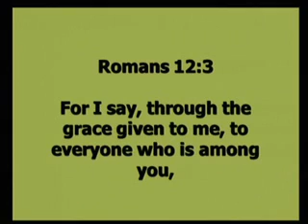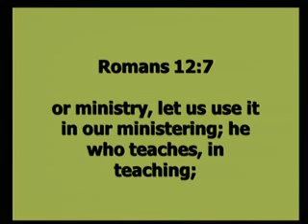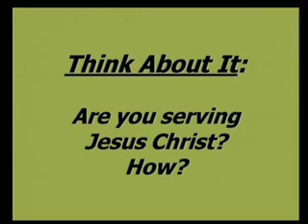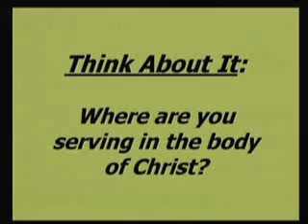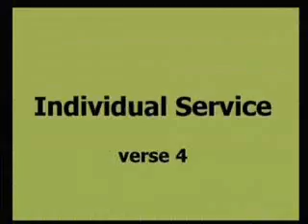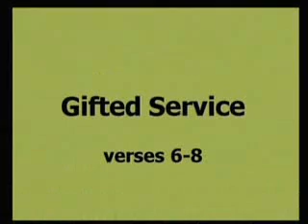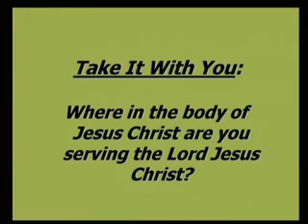Romans 12:3-8 A Living Body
Paul continues in Romans 12 with a very practical application of our new life in Christ. He goes into detail in this passage that we as believers are all part of the Body of Christ. He describes in detail how that works and how spiritual gifts enter into this discussion. Every believer has one or more spiritual gifts and are to exercise them in their role as part of the Body of Christ.
This sermon is expository in preparation, content and delivery. It is preached verse by verse and thought by thought.
This sermon was preached and recorded at First Baptist Church of Austin, MN in 2011.